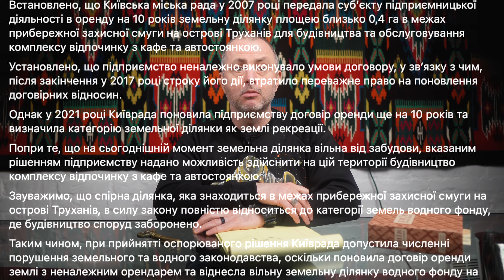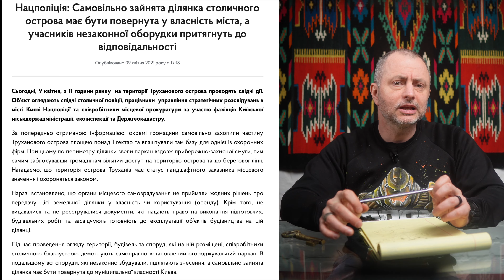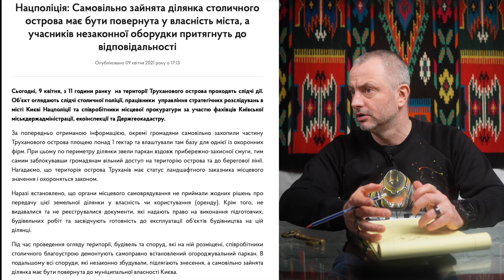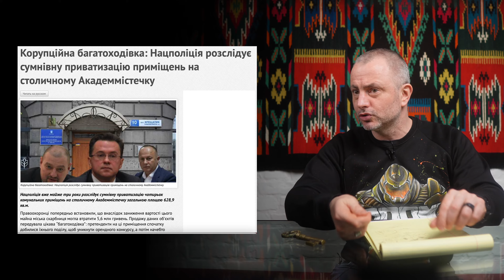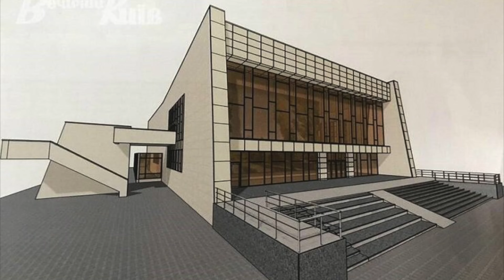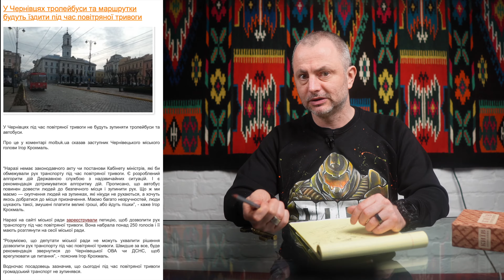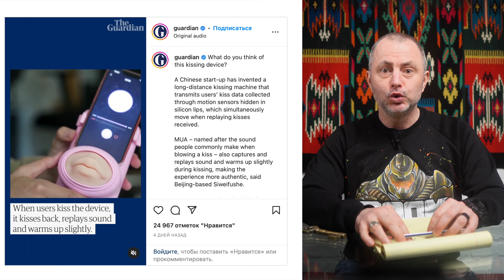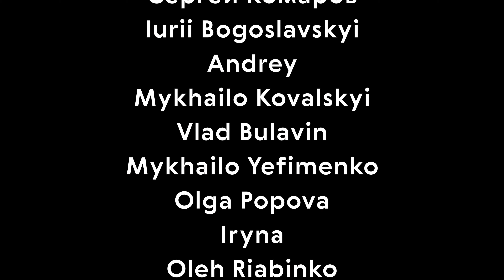ШОТАМ 58 Забудова Труханова, штучні поцілунки,кінотеатр Краків | Максим Бахматов Офіс Трансформації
Цього тижня говоримо про  забудову Труханова, штучні поцілунки та кінотеатр Краків

У Києві відбувається безліч подій, що стають новинами. Часто ці новини Києва самі по собі абсурдні. Проте я та Офіс Трансформації аналізуємо новини та події з точки зору управління містом. Що треба зробити, щоб такі новини перестали потрапляти в стрічку, які причини проблем та які реальні кроки до їх виправлення. Про все це у рубриці «ШОТАМ» в якій ми аналізуватимемо новини Києва - столиці України!

Це не ТСН TSN Новини. Це не Факти ICTV. Це не новини України Сьогодні.  Це не надзвичайні новини.Тут виключно суб'єктивні висновики. А також Прогноз Погоди та Астралогічний прогноз:)

00:00 інтро
00:56 незаконне будівництво на Труханові
07:19 сумнівна приватизація на академістечку
08:05 реконструкція кінотеатру Краків
10:46 злиття петиції про відміну зупинки громадського транспорту під час тривог
13:09 відміна зупинки транспорту під час тривог у Чернівцях
13:58 поцілунки на відстані

СТАВАЙ НАШИМ ПАТРОНОМ!
Разом, ми переможемо місто корупції та рагульства!

Офіс Трансформації - це незалежна спільнота експертів та професіоналів, яка покликана встановити якісно нові принципи управління містом.
Команда працює над розвитком міста, робить незалежну експертизу діяльності органів місцевої влади та комунальних підприємств, розробляє міські проєкти, викриває корупціонерів, аналізує (не) ефективність діяльності міських чиновників та створює інструменти публічного впливу на діяльність чиновників.